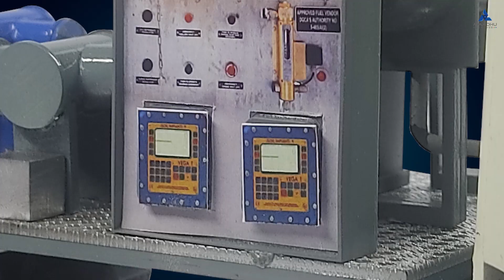Truck Models (Engineering model making) Model Scale – 1:35 | Maadhu Creatives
Truck Models (Engineering model making) Model Scale – 1:35

The model was designed for Indian Oil Aviation Materials Used for this model are Imported Fabric , Acrylic , Vinyl, HIP and Foam board Vinyl was used to design aesthetically and give a appealing look to the model.

SOCIALS: ACCOUNTS -